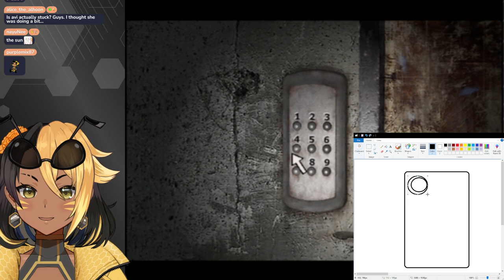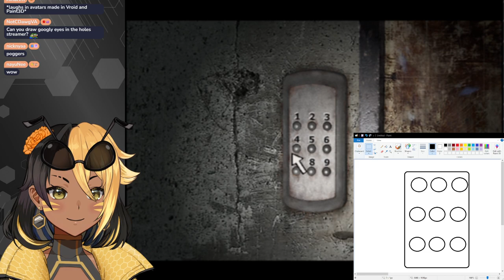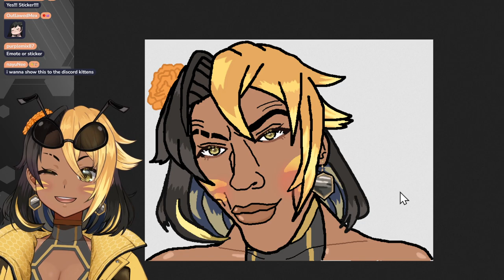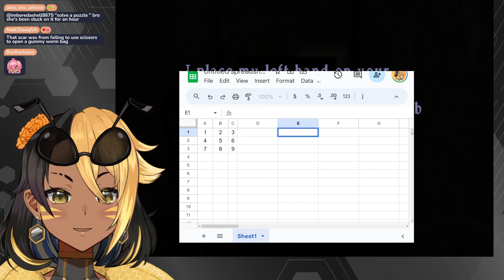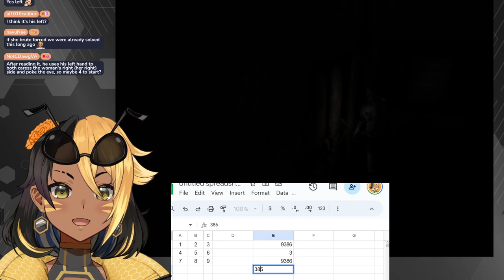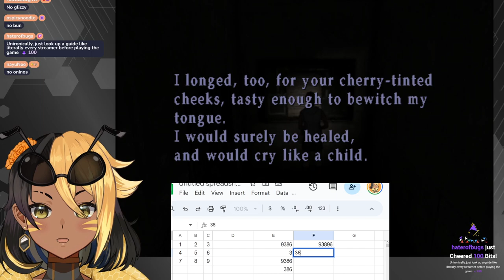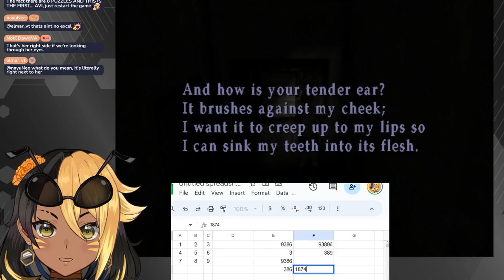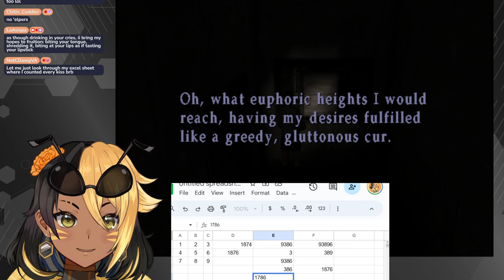【SILENT HILL 3】Retro gamers be like wait PS2 isnt retro